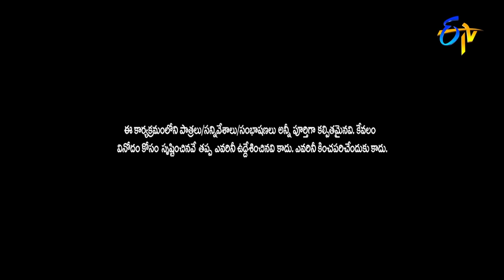Faima Back to Back Punches | Extra Jabardasth | ETV Telugu